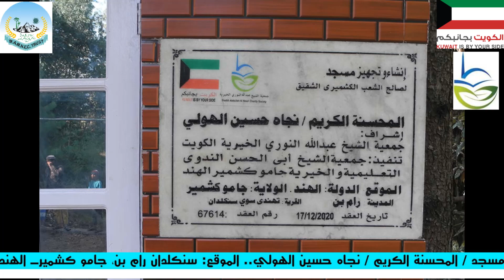Masjid Construction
Construction & Inauguration of Masjid at Barakund, Sangaldan, Distt. Ramban